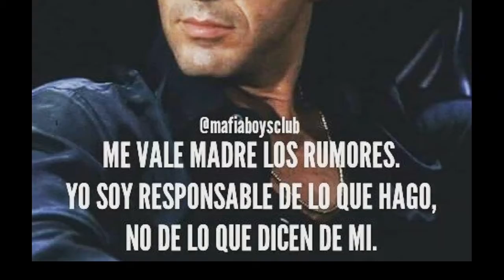El ENVIDIOSO *LOS DOS CARNALES *